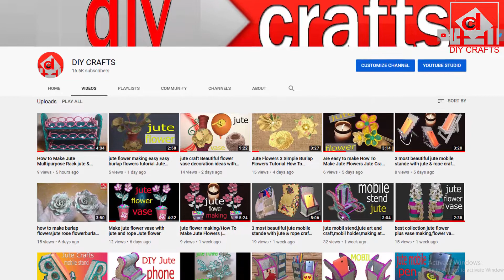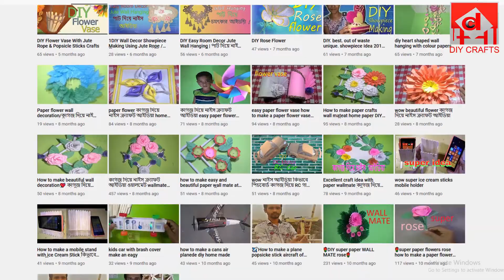Jute Flower Basket Making With Jute Rope Flower Basket